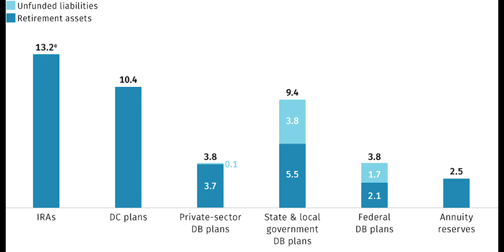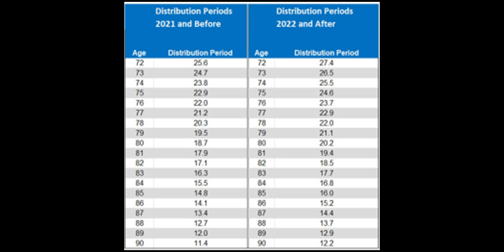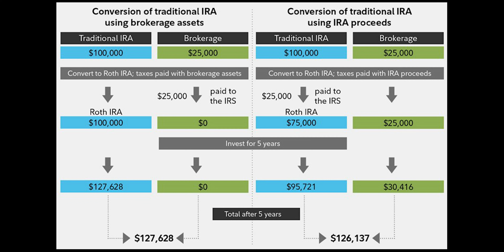Important Tax Facts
Tax season is here and while we are all anxious to get through it, there are a few things you need to know. Drew and Andrew discuss important tax facts!